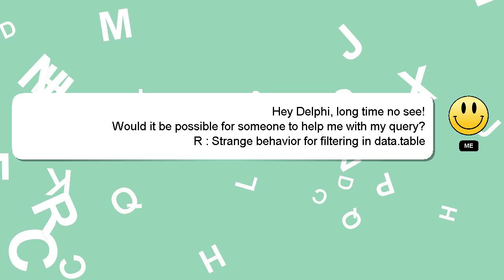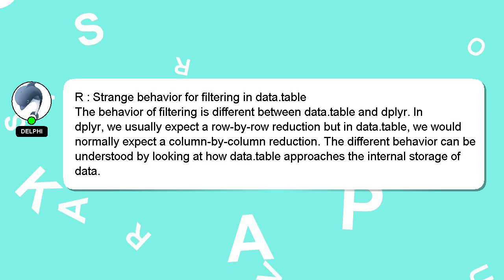R : Strange behavior for filtering in data.table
R behavior filtering Strange data.table : for in